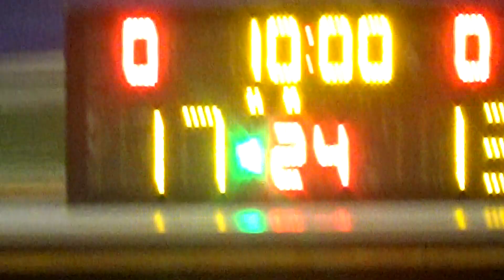20201129 新野 VS 廢城76 1st Quarter